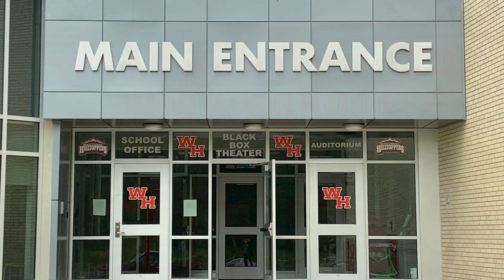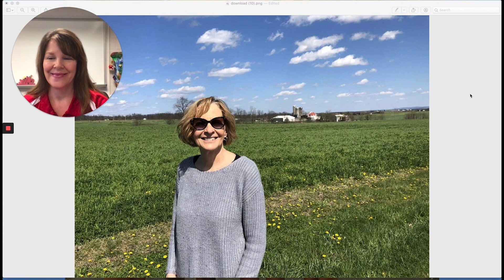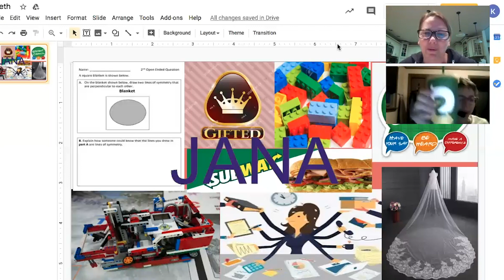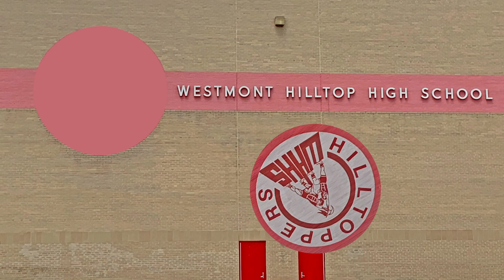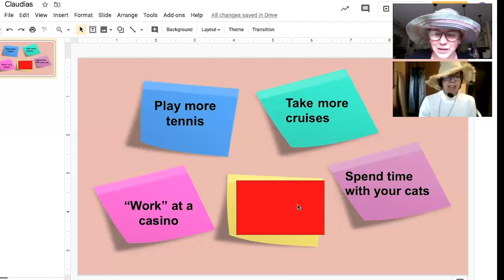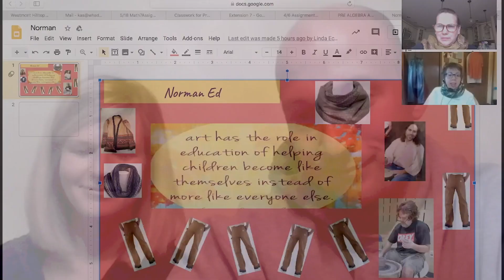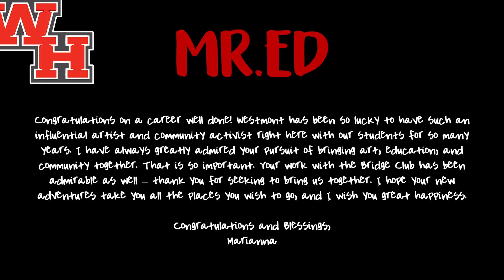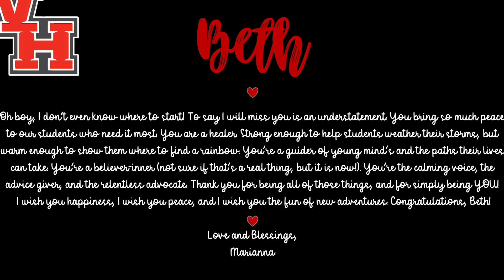WH 2020 Golden Academy Awards Final